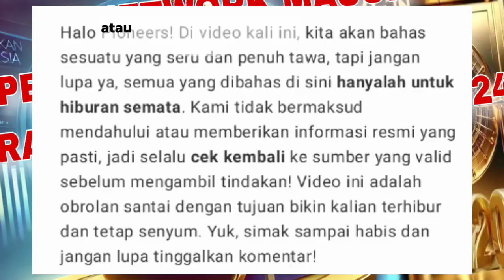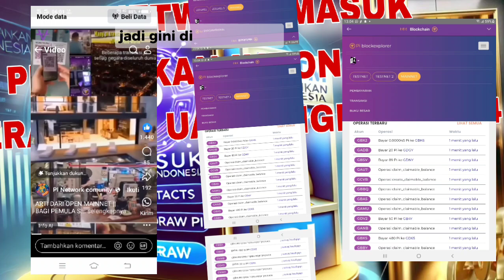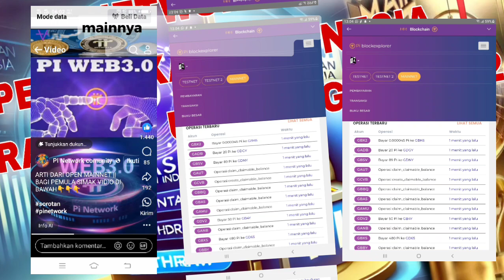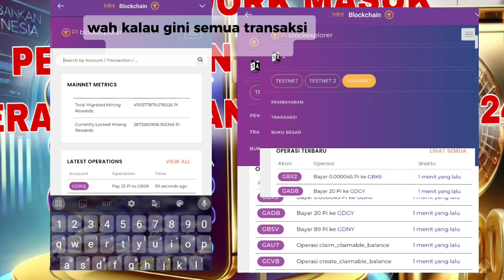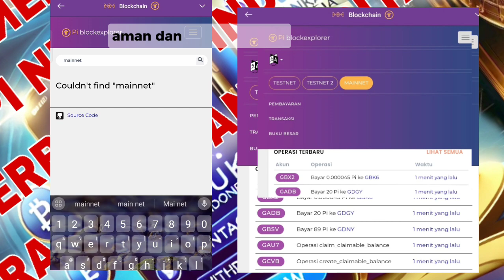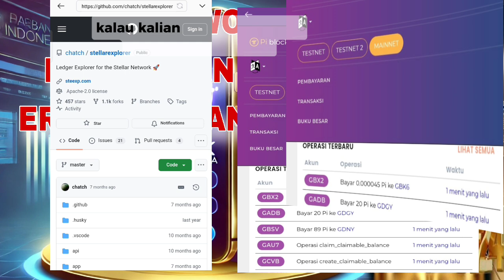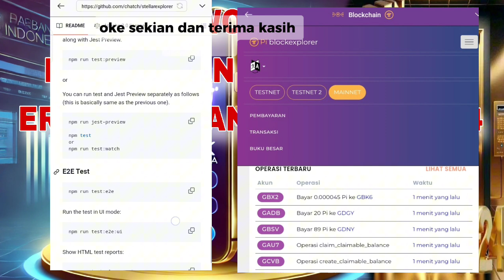JELAJAH SERU PI BLOCK EXPLORER DI ERA MAINNET ❗ TRANSPARANSI DAN KEAMANAN TRANSAKSI PI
**Judul**:
"Jelajah Seru Pi Block Explorer di Era Mainnet! Transparansi & Keamanan Transaksi Pi"

**Deskripsi**:
"Selamat datang, Pioneers! Di video kali ini @official88rikyardi /, kita akan membahas **Pi Block Explorer** dengan gaya yang ringan dan penuh humor. Apa itu Pi Block Explorer? Bagaimana cara kerjanya di **mainnet** Pi Network? Yuk, kita selami cara alat canggih ini bekerja untuk melacak setiap transaksi dan blok di Pi Network, mulai dari transaksi kecil hingga rencana besar masa depan. Jangan lupa, ini bukan hanya tentang teknologi, tapi juga tentang keseruan membangun ekosistem global yang aman, transparan, dan penuh peluang!